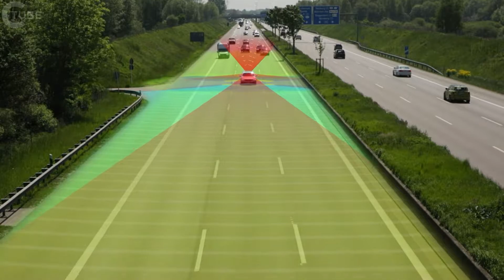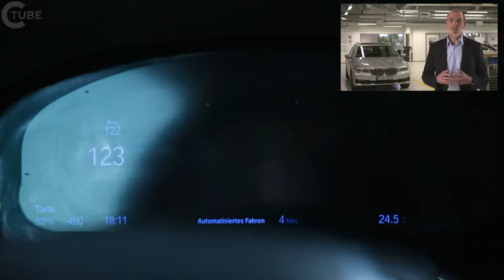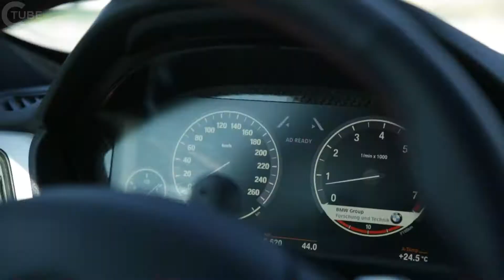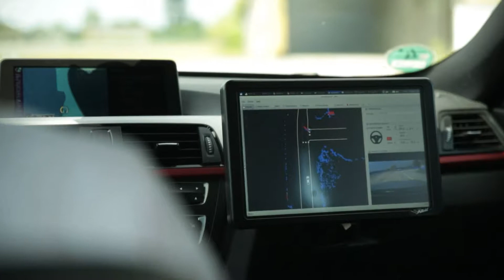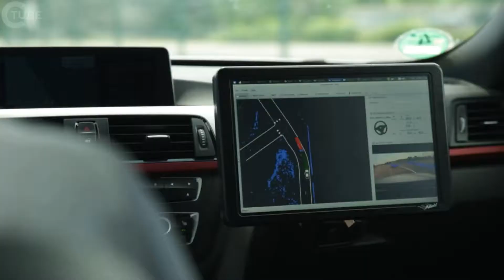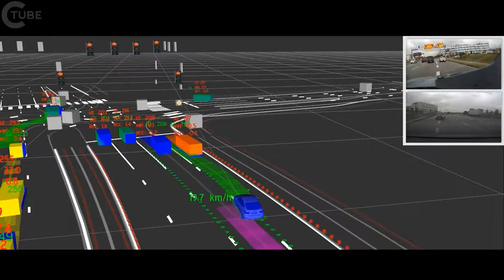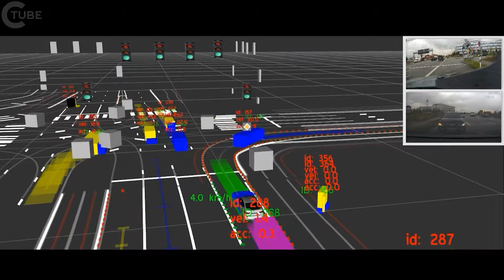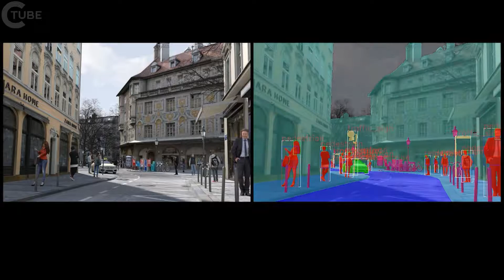تطوير و اختبار القيادة الآلية | بي أم دبليو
شهد معرض سيس 2017 في لاس فيغاس مجموعة بي ام دبليو  تعلن عزمها على إطلاق سلسلة من المركبات النموذجية خلال عام 2017 بالتعاون مع إنتل و موبيلي. وستشكل هذه األسطول أسطول مكون من 40 سيارة آلية ومؤتمتة بالكامل بحلول نهاية العام. سيتم إجراء محركات اختبار على الطرق العامة والتركيز على نوعين رئيسيين من الاستخدام: القيادة دون حركة المرور القادمة (الطرق السريعة) والقيادة في بيئات وسط المدينة. وستجري محركات الاختبارات بشكل رئيسي في البلدان الأصلية للشركاء الثلاثة، وهي الولايات المتحدة وإسرائيل وألمانيا.

ومن خلال تطوير هذه النماذج المتطورة من الفئة السابعة من بي ام دبليو ، سيضمن الشركاء إطلاق أول سلسلة من السيارات المؤتمتة عالية المستوى (الفئة 3) من بي ام دبليو، وهي سيارة بمو إينكست، المقرر تقديمها في عام 2021. وتعد بي ام دبليو إينكست أول مشروع لمجموعة بمو في القيادة المؤتمتة للغاية. من منظور تقني، سيكون بي ام دبليو إينكست أيضا قادرة على مستوى 4 و 5 العملية. وما إذا كان هذا ممكنا عمليا أم لا، يتوقف على عدد من العوامل الخارجية، ولكن ليس من الممكن بعد التنبؤ بكيفية تطورها.

ولكي تكون المركبة ذاتية الحكم جاهزة للسوق، يجب عليها أن تتصرف بأمان وموثوقية في أي حالة قيادة يمكن تصورها، وأن تعمل بطريقة يمكن التنبؤ بها لمستخدمي الطرق الآخرين. وقد حددت الحسابات النظرية أن هناك حاجة إلى حوالي 240 مليون كيلومتر (150 مليون ميل) من التجارب على الطرق العامة لتوفير ضمان لكل حالة. ومن الناحية العملية، فإن ذلك ليس عمليا ولا معقولا. في الواقع، فإن الاختبارات الأكثر صلة تتعلق بعدد أقل بكثير من حالات القيادة الحرجة، وليس المسافة الإجمالية المقطوعة. بدلا من ذلك، تتم حماية المركبات المستقلة من خلال تحليل حالات "الأساس" التي تم التحقيق فيها في التجارب في العالم الحقيقي. ثم يتم استقراء هذه الحالات باستخدام المحاكاة العشوائية لتوفير التحقق الشامل. على سبيل المثال، في المستقبل بي ام دبليو سوف تكون في وضع حيث أنها قادرة على اختبار حوالي خمسة ملايين حالة القيادة في المحاكاة لكل إصدار البرمجيات في غضون فترة قصيرة جدا من الزمن.